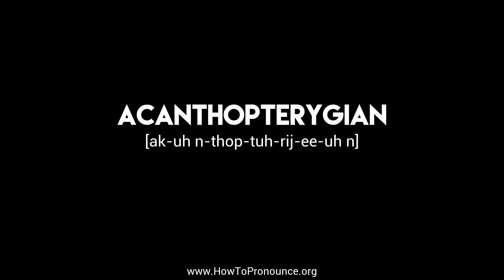How to Pronounce "acanthopterygian"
Learn the proper pronunciation of "acanthopterygian"